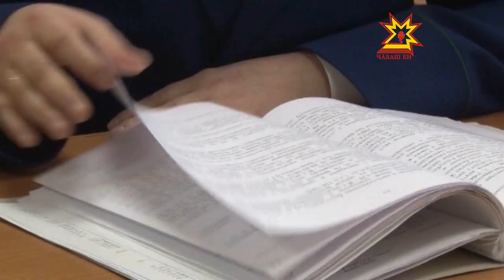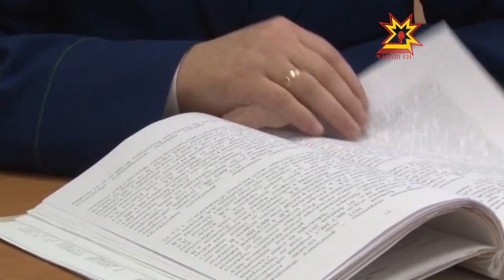Кĕçĕн инспектор çынсен укçине илнĕ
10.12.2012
Лапсарти пĕрремĕш колони ĕçченĕ те саккунсăр майпа çынсен укçине илнĕ. Кĕçĕн инспектор ĕçе вырнаçнă-вырнаçманах должноçĕпе хăйне кирлĕ пек усă курма пуçланă.